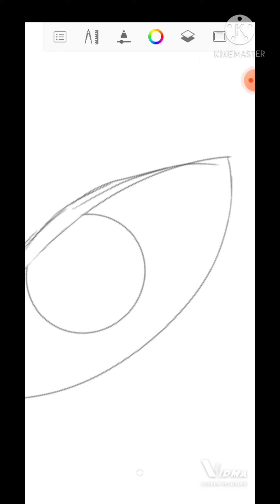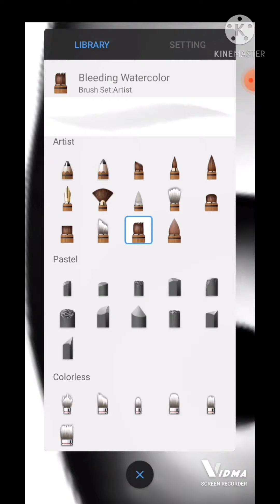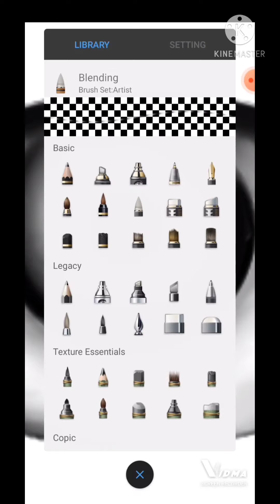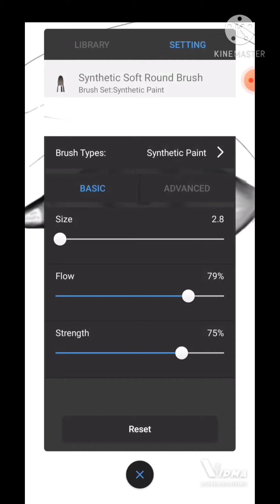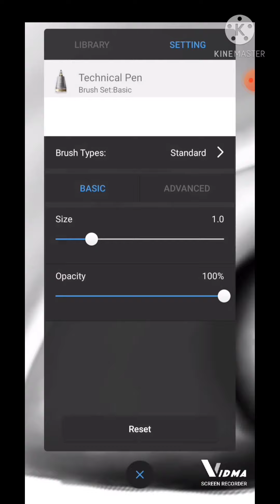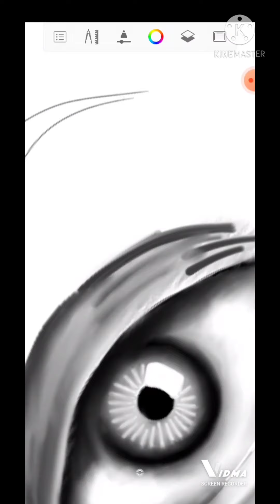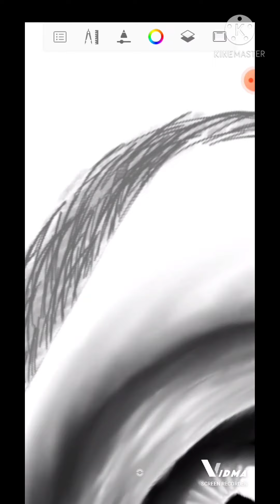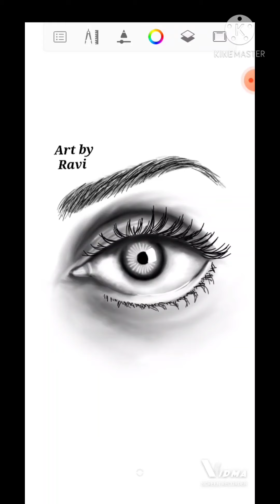How to draw a realistic human eye/Autodesk sketchbook/Eye painting /Eye sketch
How to draw realistic human eye/Autodesk sketchbook/Eye painting /Eye sketch